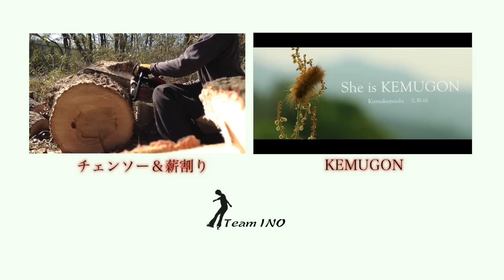DIY 薪棚を作ってみた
DIY 薪棚を作ってみました。　かなり適当です。　強度的にはコースレッドで止めてるだけなので弱いでしょうが、同じ造りの初代薪棚は10年持ちこたえているので十分でしょう。多分。

camera: OLYMPUS OM-D E-M10
lens: M.ZUIKO DIGITAL ED 12-40mm F2.8 PRO
editing: Final Cut Pro X